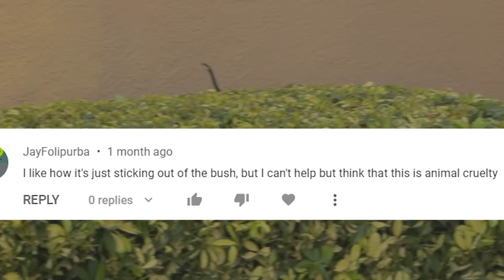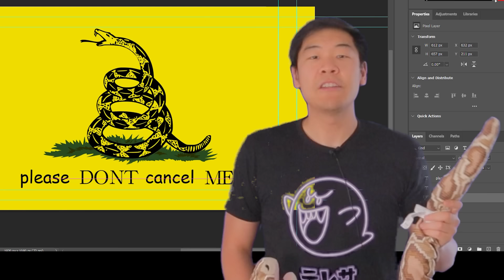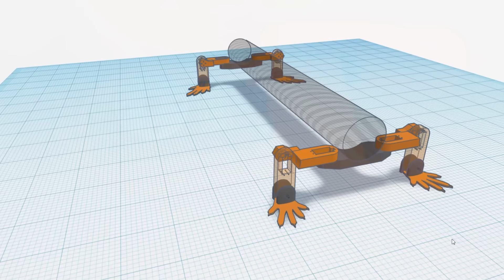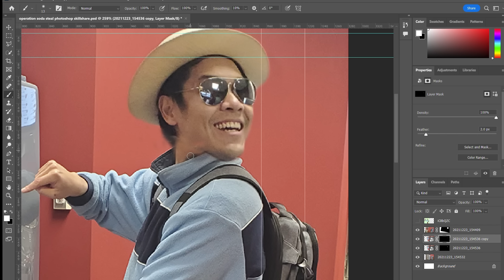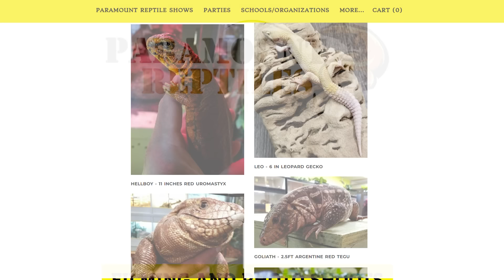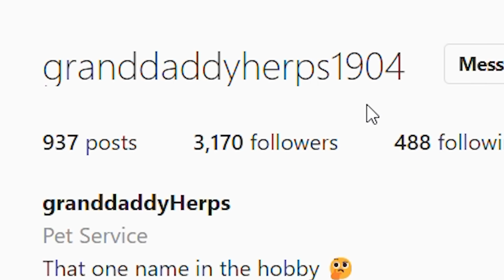giving snakes there legs back.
Cameraperson @AudreyEmber
Second Snake Lover @NileRed
Party Boy @JLaservideo